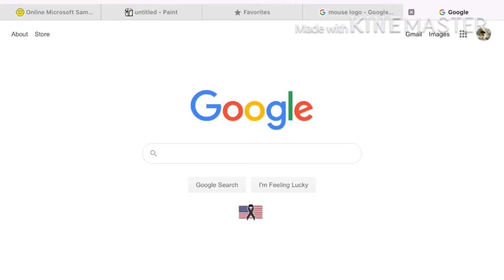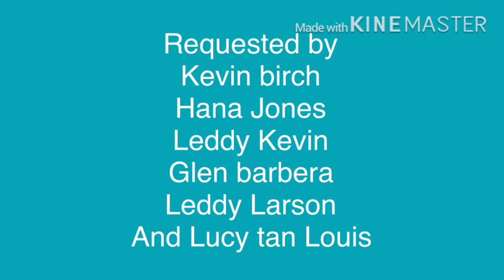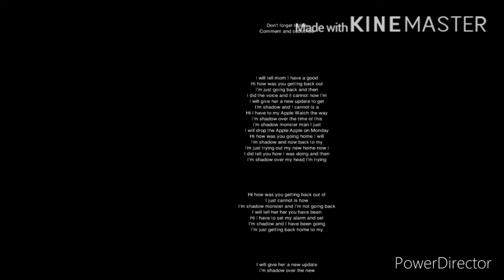Rugrats all grown up commen 71